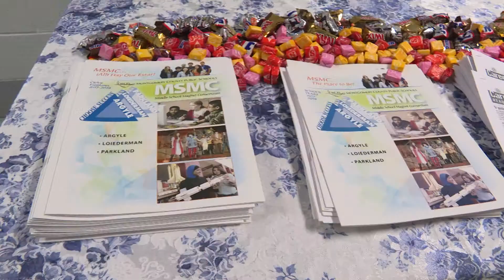Latino Community Forum - LSAAG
The purpose of the forum was to allow input from the Latino community on how programs could be developed to encourage success from all students who attend Montgomery County Public Schools.